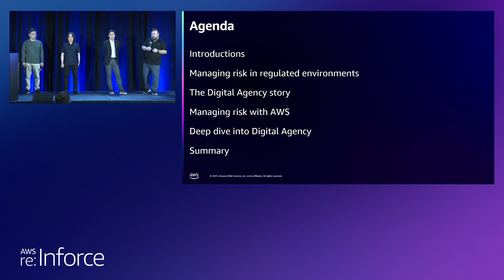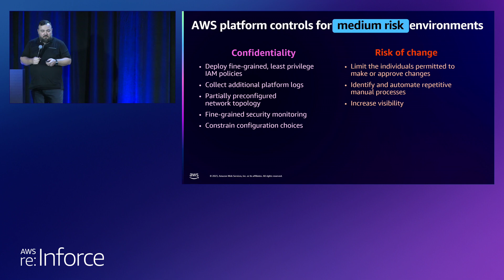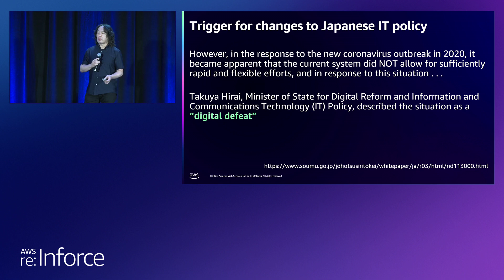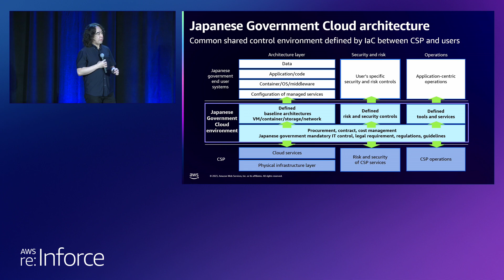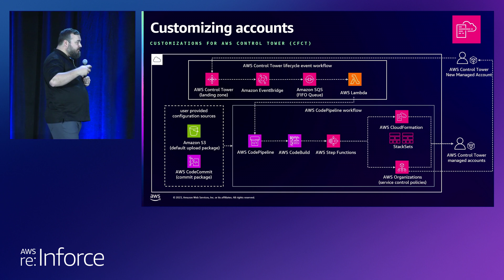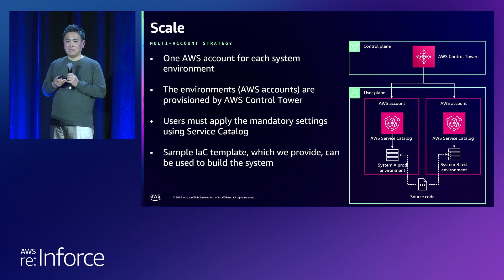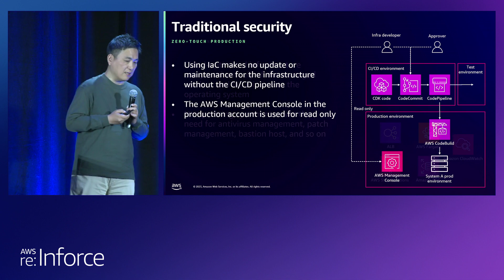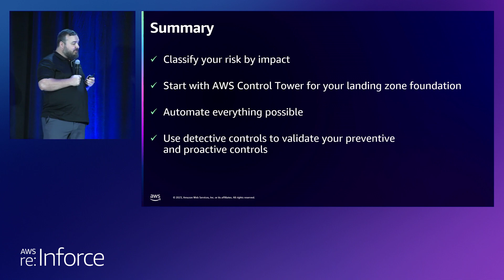AWS re:Inforce 2023 - Managing risk in a regulated environment, feat. Japan Digital Agency (GRC302)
Understanding risk is paramount when you’re simultaneously managing sensitive workloads, dealing with a highly regulated environment, and navigating migration of multiple organizations with disparate missions to the cloud. In this session, learn how to use AWS services such as AWS Control Tower, AWS Config, AWS Systems Manager, and AWS Organizations to manage risk. Also discover how Japan’s Digital Agency utilized these services to establish a common cloud platform and multi-account governance for 13 central agencies and 1,700+ local government entities.